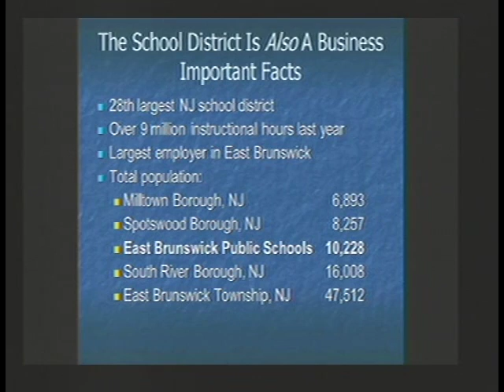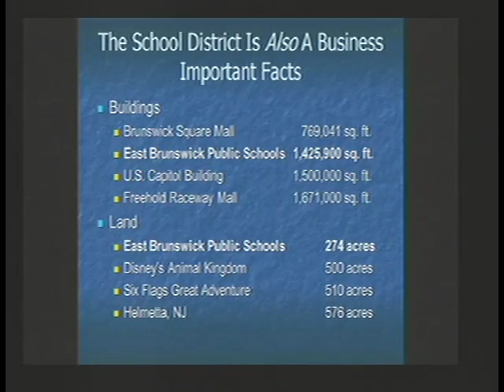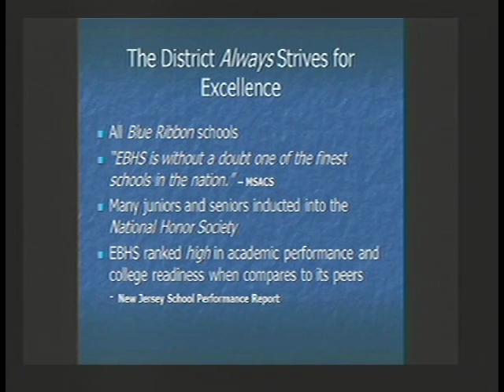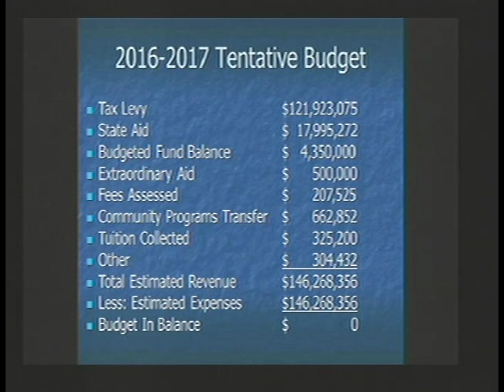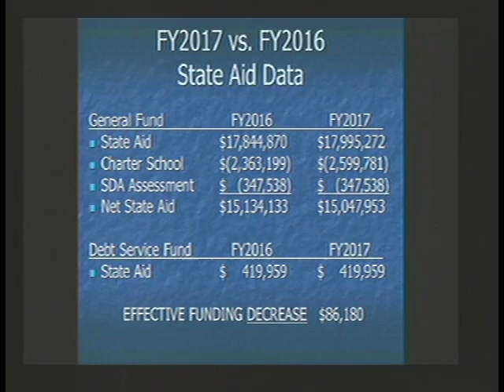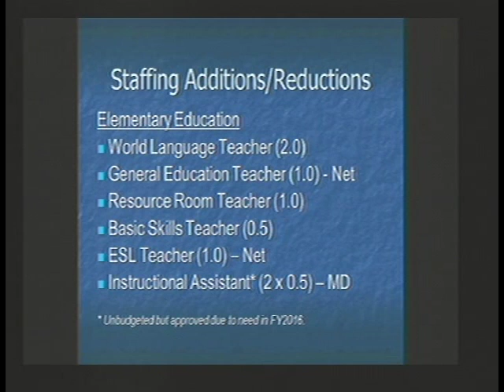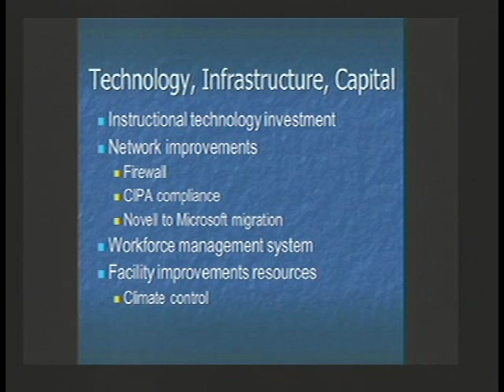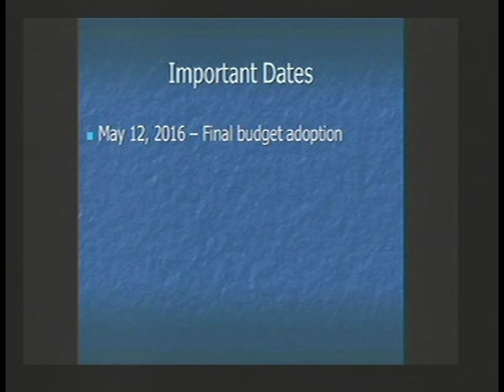Presentation - FY2017 School District Budget Overview and Discussion - April 28, 2016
Video excerpt from the 4/28/16 East Brunswick Board of Education meeting.